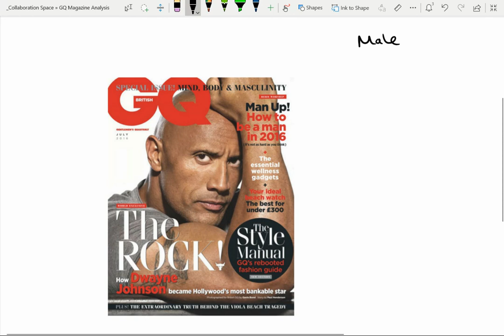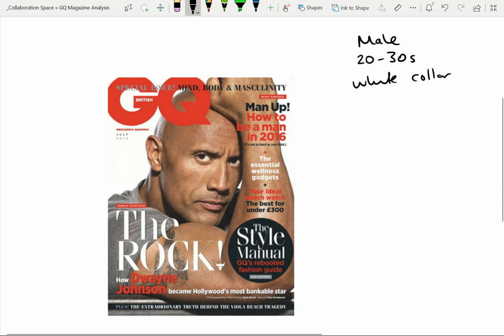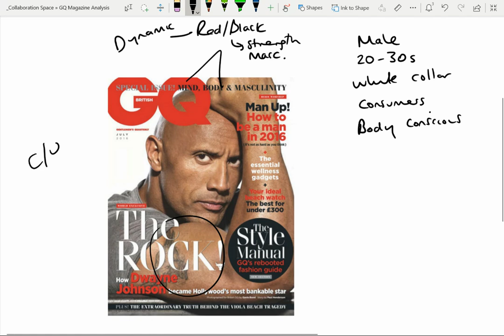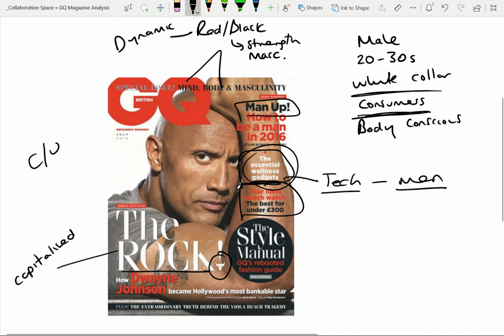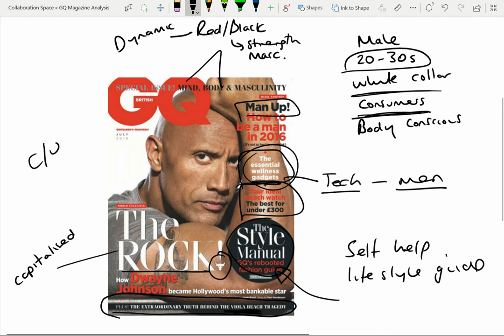IB Lang/Lit Analysing GQ Cover